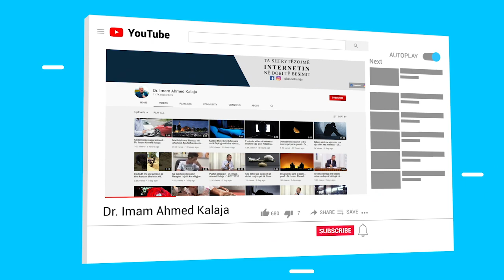A duhet të vendosim hudhra para shtëpisë që të largohet mësyshi?